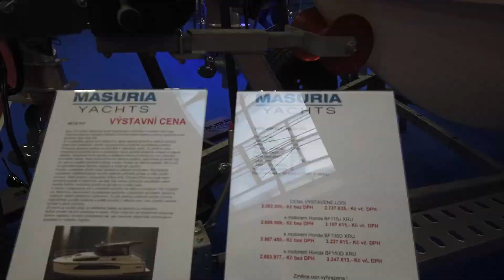FOR BOAT 2023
Freedom in Boating

lodě, mola, parkování v celé Evropě
průvodce vodními cestami

Pronajměte Vaši loď, molo, místo pro parkování.
Půjčte si  loď, molo a mnoho dalšího od soukromých vlastníků.

Pokud se Vám kanál líbí , podpořte nás přímo na stránkách nebo tím , že budete kanál sledovat.

Evropské vodní cesty na stránkách bezmariny.cz - průvodce vaší plavbou.